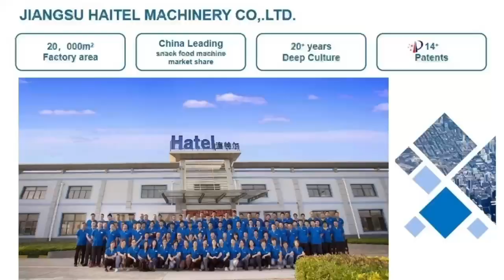Are you interested in coating pan machine?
How widely application a coating pan machine can be used?☺️

please view below:👇
1. Food Industry
2. Pharmaceutical industry
3. Agriculture field
4. Chemical field

Drop us an email to get a good price.😊